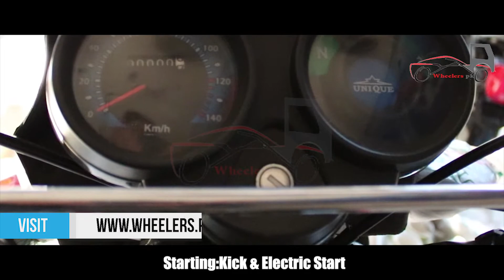Unique UD 100 Motorcycle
Unique UD 100 Motorcycle wheelers.pk

MUSIC CREDIT

LICENSE